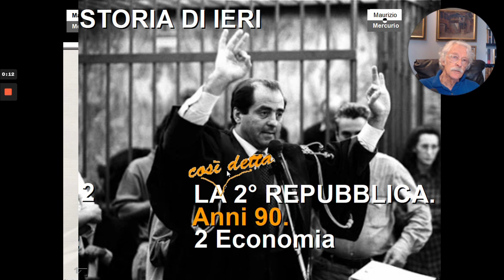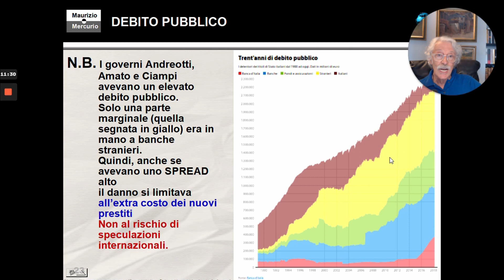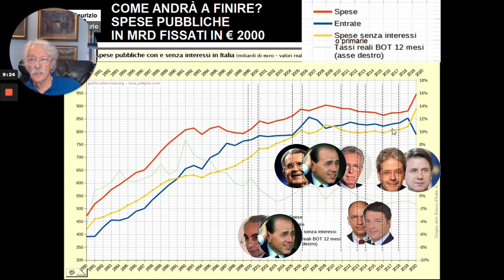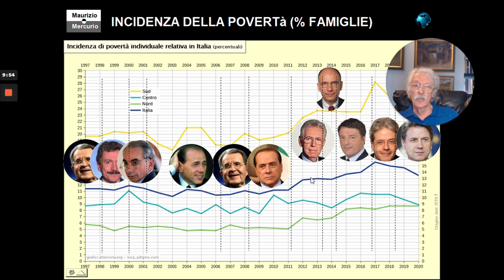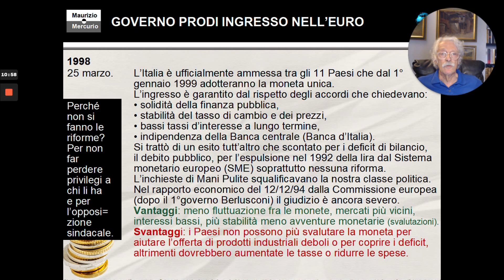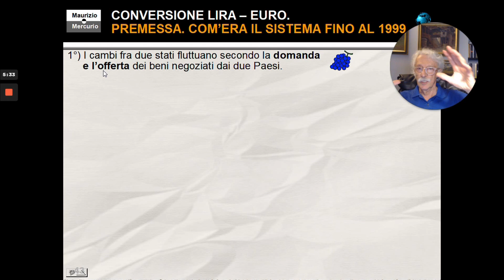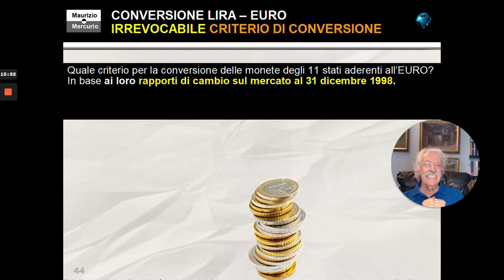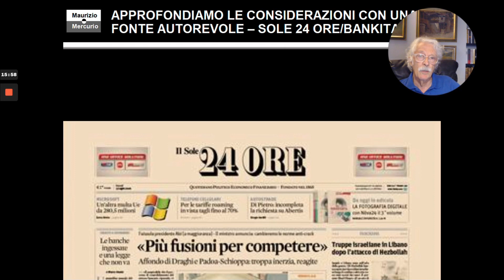Anni 90. 1 L'economia. Tempo: 1h 10'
L’economia è, a mio parere, tema centrale della politica e persino della storia.
In questo racconto ci misuriamo con il costo dello Stato (inefficienza accresciuta dal giogo del debito pubblico). Le spese primarie, quelle calcolate prima degli interessi sul debito, nel 93 finalmente scenderanno sotto le entrate. Ma che fatica.
Confronteremo spese e debito con i responsabili governi 8specifiche responsabilità).
Lo spread ci giudica.
Cos'è lo spread? Il maggior costo dei titoli italiani procurato dal maggior rischio rispetto ai titoli tedeschi). Più sono velleitarie la nostre dichiarazioni, è più spaventano le nostre prospettive più i mercati chiedono un extra premio per scegliere i nostri titoli. Peccato che la nostra situazione debitoria è tale che ogni anno dobbiamo fare nuovi debiti per pagare gli interessi passivi.
Il nuovo sistema (SME) che dall’inizio degli anni 70 sostituisce la parità aurea del dollaro chiede continui interventi per restare tra le nazioni alla guida dell’Europa. Il premio, non da poco sarà il mercato europeo, il costo, salato, un rigore che ci limita. Nel 99 ci sarà la moneta unica in Europa e ci vengono chiesti sacrifici per allinearci agli altri paesi.
Troppi burocrati, troppa mentalità tedesca con vecchi fantasmi (svalutazione) e rigore calvinista. Allora avrebbe avuto senso non entrare in zona Euro o dopo uscirne?
No perché le conseguenze economiche sarebbero peggio dei sacrifici imposti. Spiegherò con dati di Sole 24 ore, giornale di Confindustria non di partito, i vantaggi; racconterò le regole di passaggio all’Euro troppo spesso mistificate in ridicole e bugiarde fake news.